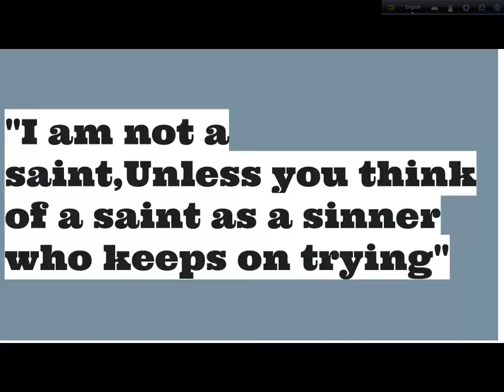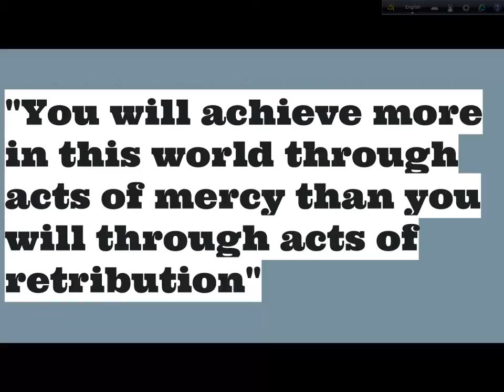Nelson Mandela,s speech।। statement।। see this and change your life obviously....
speech of nelson mandela .he is first president of south africa.